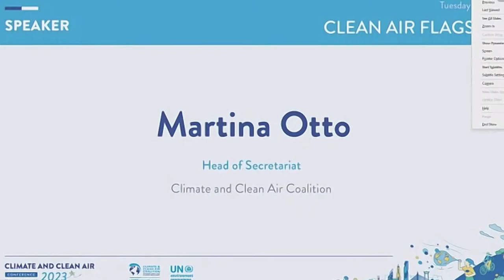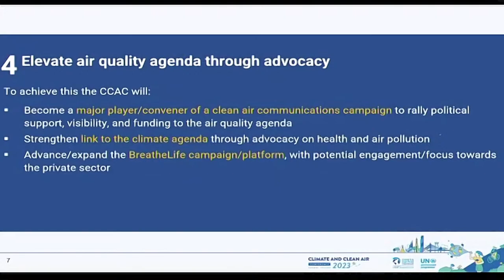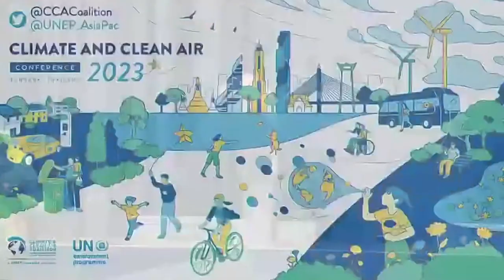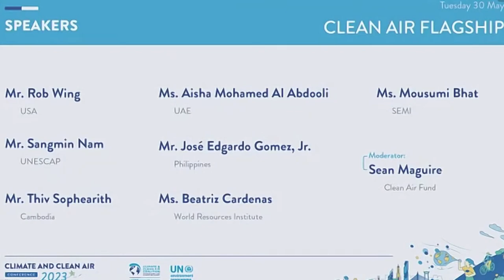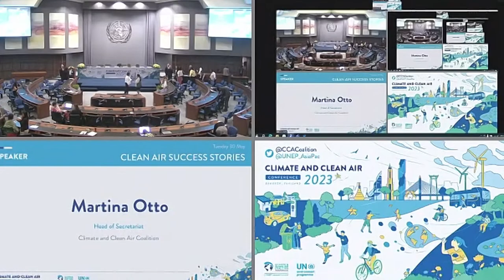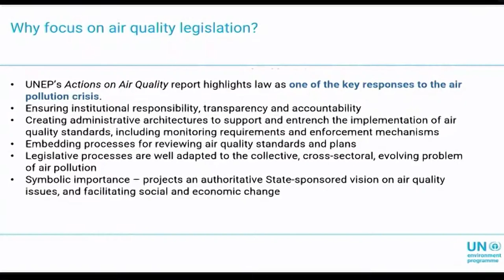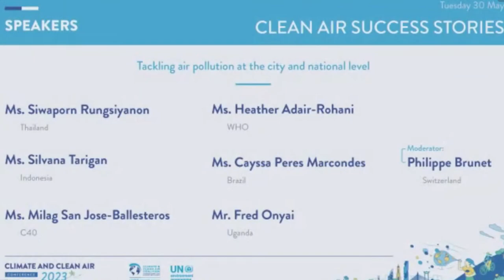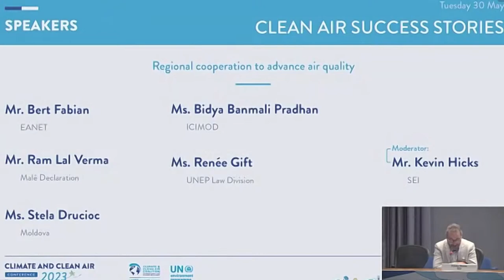Climate and Clean Air Conference 2023 | Day 2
This year, the Climate and Clean Air Coalition (CCAC) and the UN Environment Programme (UNEP) Regional Office for Asia and the Pacific are hosting the Climate and Clean Air Conference 2023, which also serves as Air Quality Action Week. Together, with dozens of partners, the CCAC and UNEP will bring together experts and government representatives and decision-makers, intergovernmental bodies, donors, civil society organizations, and other stakeholders from the Asia-Pacific region and beyond to identify new opportunities, develop capacities and facilitate cooperation and knowledge exchange to address air pollution and its adverse impacts on public health, development, environment, and climate.